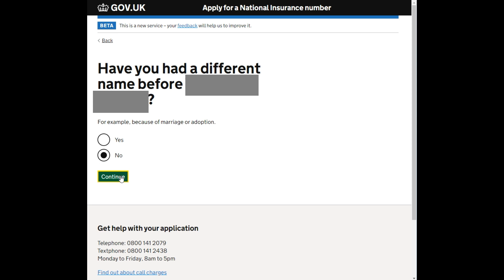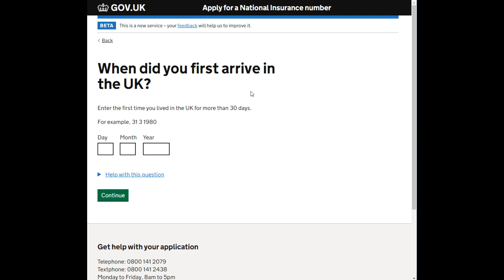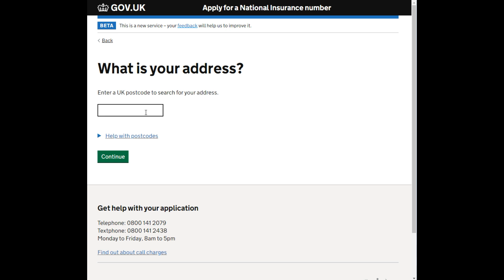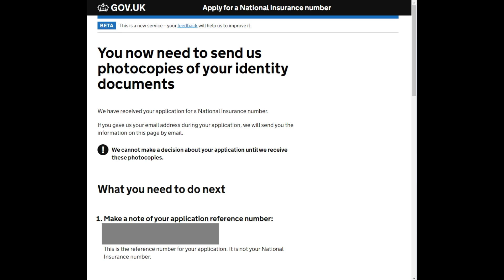㊙️申請NI教學🎓 Apply for a National Insurance number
給準備出發嘅朋友

大家都真係要睇返官方網站，因為佢哋隨時會有更新。

呢一個講入境英國要留意嘅地方 (包括有咩唔帶得)

呢一個就提醒你去英國之前要注意嘅地方

呢一個就講喺英國隔離十日要留意的地方

呢一個就係 Book Day 2 & 8 Covid-19 test kits

準備出發流程
1. 做 COVID-19 test
2. 機票 online check in
3. book Day 2 & 8 Covid-19 test kits
4. 填 passenger locator form (因為要填機位和Day 2 & 8 Covid-19 test kits）

(頻道相关影片)